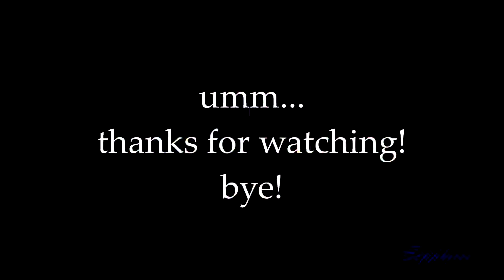Multifandom - Me Too [Happy 21st birthday to me!]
Sooo, it's my birthday today, and as I hit a big milestone, terrifying, I am fully an adult of 21, and I had a freakin' 8,000 word essay due today, I decided to make myself something with a bunch of characters that I have something in common with, of varying different types, and it's pretty random. (Basically, I came across the anime Hibike! Euphonium, got excited, then started collecting a list of other characters that are "like me too", and then chose to do this for my birthday because otherwise my multifandom plans never come to fruition.) So, list of characters and why they're here:

Kate Bishop [Young Avengers] -- plays cello, and I mean, I haven't played mine in well over a year, buuuut I've played it for over ten years so I really shouldn't let myself forget.
Kumiko Oumae [Hibike! Euphonium] -- yeah, I play the euphonium too, and concert band is the thing at uni that forces me to be social once a week. XD
Sophie [Saga] -- haha, not much more than best fictional Sophie I could think of. Plus we...kinda look alike...in the way any light brown, dark haired, glassed girl looks familiar.
Roshanna Chatterji [The Movement/DC] -- Asexual (and aromantic, I'm very confident, and putting an aro heart on an ace flag with the words "lovin' myself" is one of my editing highlights) and Bengali. I'm actually only half-Bengali, but my mum's family are.
Nagisa Hazuki [Free!] -- breaststroke. So when I was a kid I used to swim for my local area, and breaststroke was my best stroke, and I would swim it in relays so Free! tugs my nostalgic heart strings a lot. I'm also not allowed to swim this stroke anymore because, like the decript old woman that I am, it's bad for my back. XD
Billy Kaplan [Young Avengers] -- anxiety and depression mental health problems.
Nadiya Jones [The Adventure Zone: Commitment] -- British-Bangladeshi mother. I swapped Nadiya in SUPER recently, like, I only listened to this arc...two weeks ago, but the moment I heard she had a British-Bangladeshi mother, she had to go in because I do and that's a very narrow demographic. (Also I strongly headcanon her as mixed white-Asian because her father is described as "American" and Jones is pretty bog-standard white sounding surname, and I would like a character whose ethnicity lines up with mine thank you.)
Connie [Steven Universe] -- appearance and love of reading 'cause English lit. student over here, and like I said with Sophie it's a... very loose comparison. It was just my best approximation.

Aaaan fuck this got long I just thought the outro did a terrible job of explaining because it's fast and unclear, and I don't know why I chose to edit it like that, but I was too lazy to change it because rendering this thing takes ages.

Anyway, yeah, I hope you enjoy!